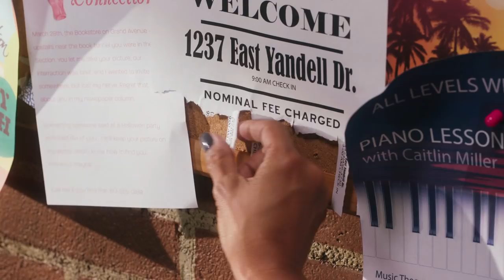Grand-Daddy Day Care | 10 Minute Preview | Film Clip | Own it now on DVD & Digital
When Frank Collins (Reno Wilson) suffers from writer's block, he decides to start a day care for his father-in-law (Danny Trejo) and other seniors as a way to make quick cash, while giving him time to still work on his next book. Eventually getting a small group to care for, Frank soon learns that these are not your typical seniors and they can't easily be corralled. With a code enforcement officer challenging the legality of his business, and his senior charges getting into all kinds of trouble, Frank's work days become anything but effortless. Featuring an all-star cast of TV's greatest stars, Grand-Daddy Day Care is a hilarious story for the young, and young at heart.

Grand-Daddy Day Care | 10 Minute Preview | Film Clip | Own it on DVD & Digital.